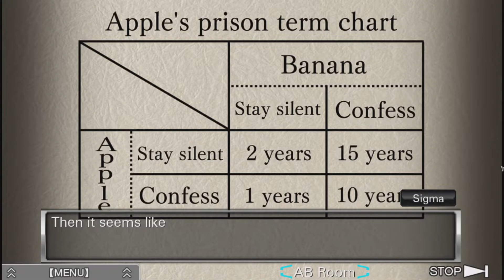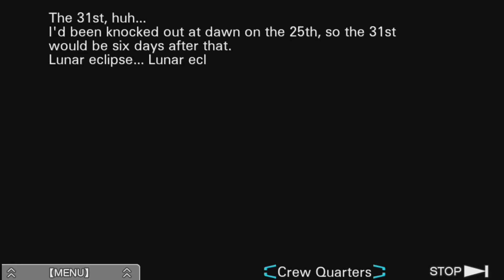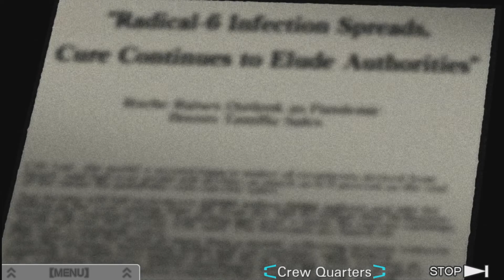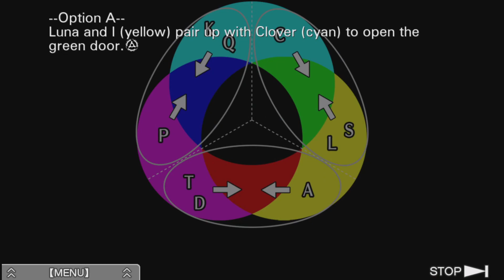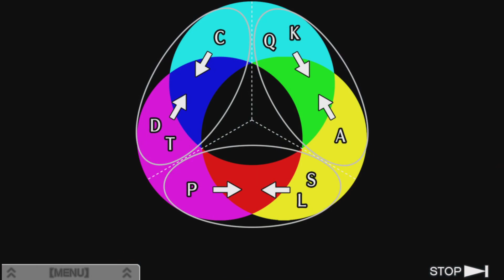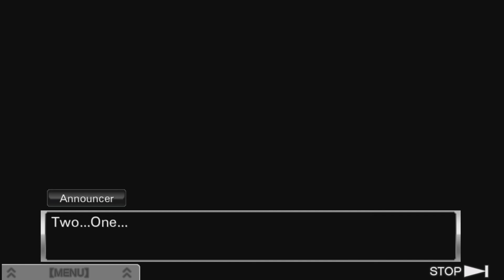Arik and friends play: Zero Escape VLR [25]